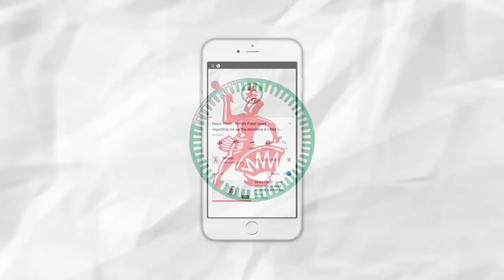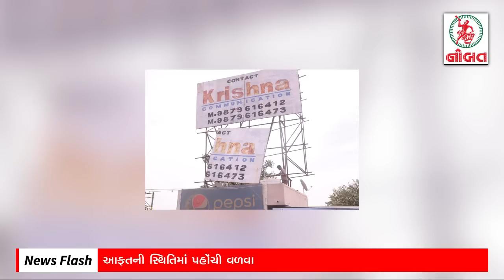News Flash: Change in Direction & Time of ‘Vayu’ cyclone